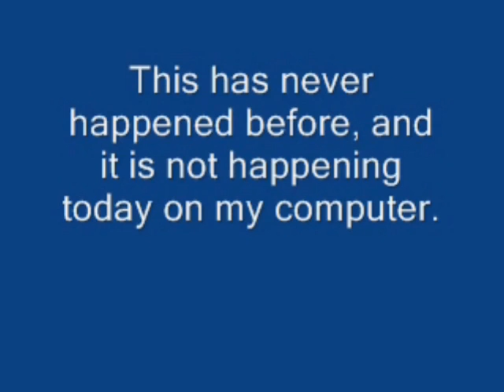Moviethunder.wmv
Thunder coming from my speaker literally all day.  You can hear the computer coming on by itself.